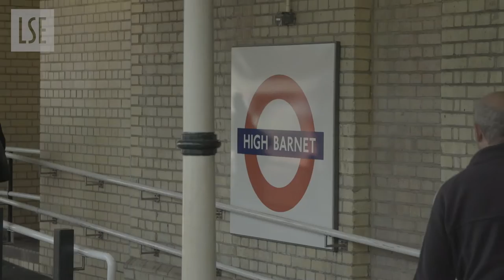Brexit in Barnet: a public discussion on the challenges and opportunities ahead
This discussion panel was shot in Barnet and is part of the research project: "Debating Brexit impacts at local level: a mixed methods comparative study". Conflict and Civil Society Research Unit, LSE.

Several reports and videos have been produced.